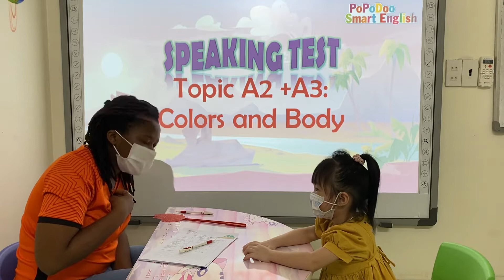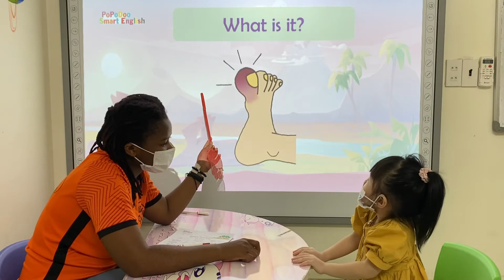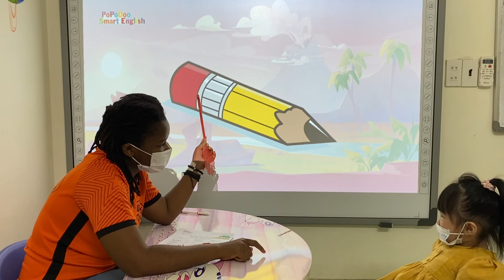Julie - Ánh Dương Test A2 + A3